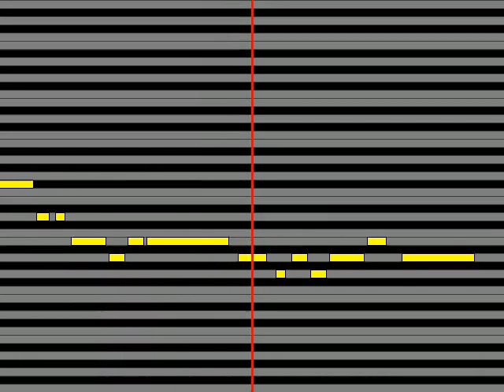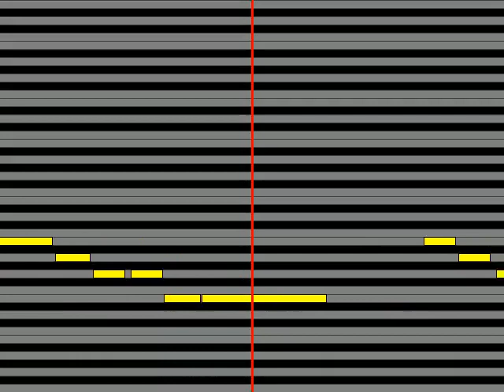【ガイドメロディ】 MINAMI NiNE フレグランス